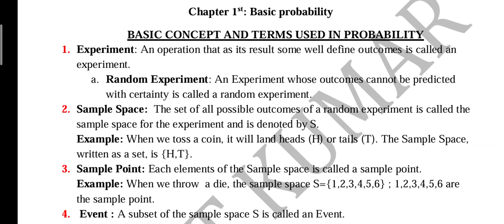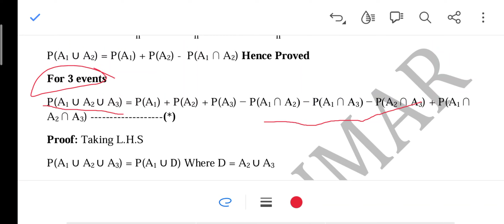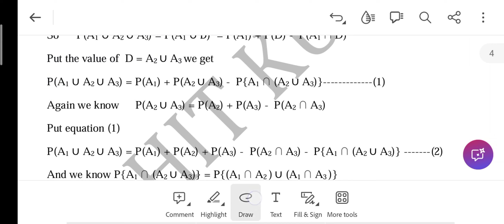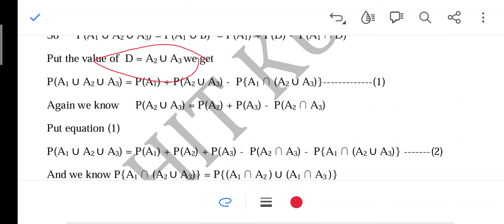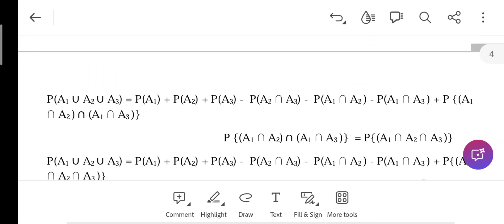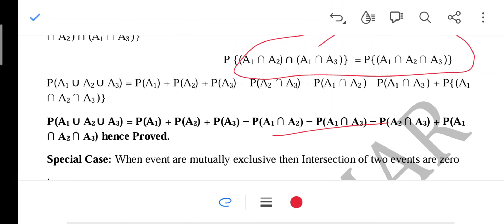Some Theorem of probability